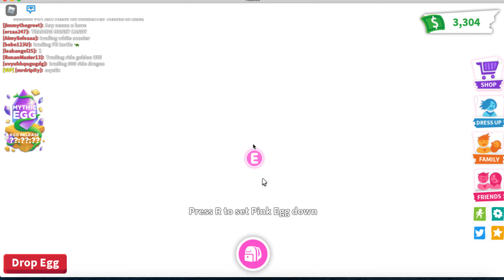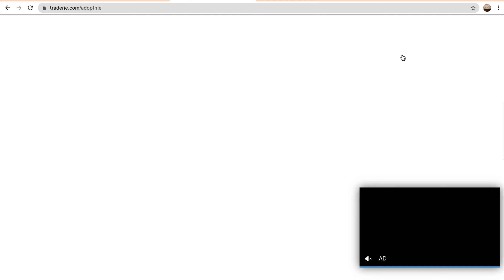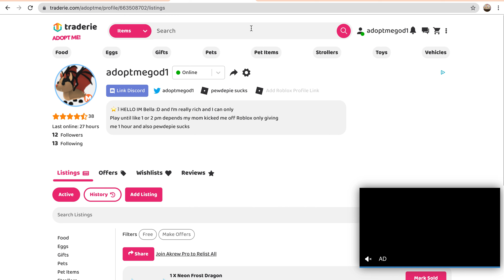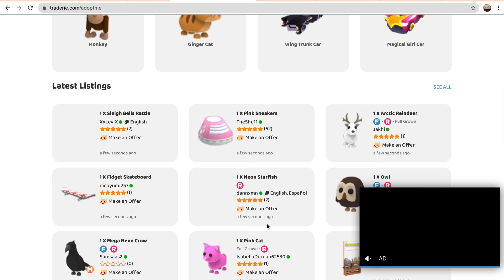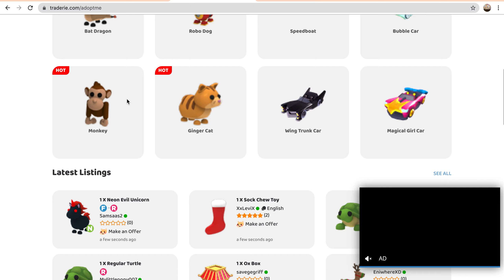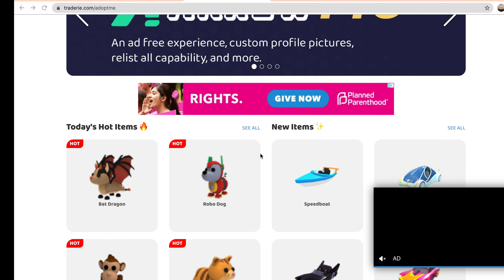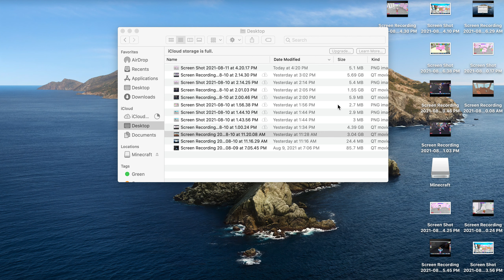TRADING PINK EGG IN RICH ADOPT ME SERVERS ( ROBLOX ADOPT ME )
Today's video will be, Trading Pink Egg in (Roblox Adopt Me ).